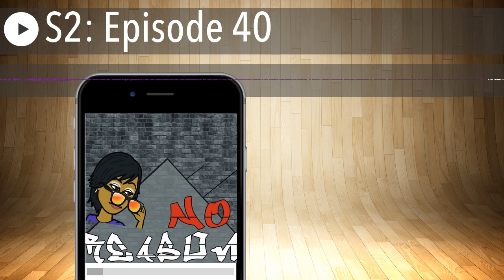S2: Episode 40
No Reason Podcast with Nola J. aka Chocolate Blonde. No Reason Stories and brief catch up. Pubes growing on face wtf. Go Bucks and Go Pack!💚💚💚